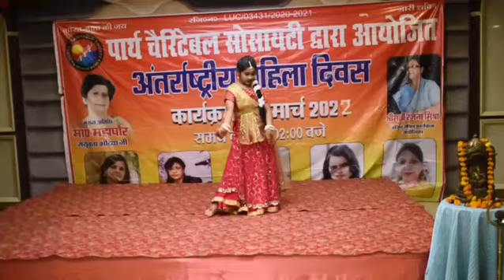मुझे पता है कि मेरी बेटी सबसे सुंदर अध्यायों में से एक होगी - माँ || Hungama Times